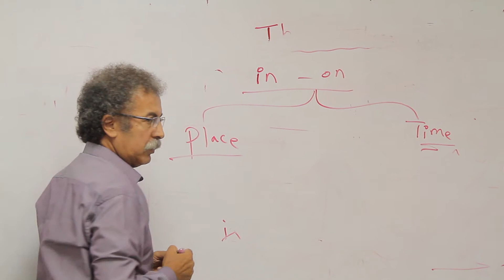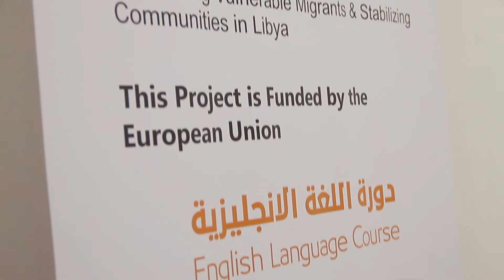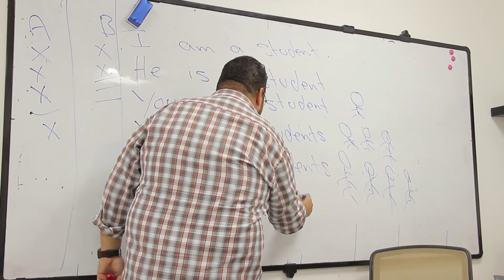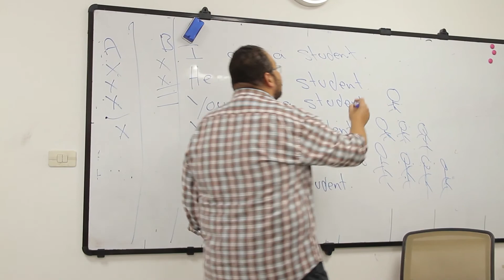KAFAA FOUNDATION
my role in this video :

Cameraman
Director
 Editor